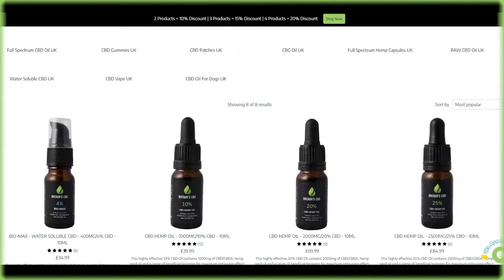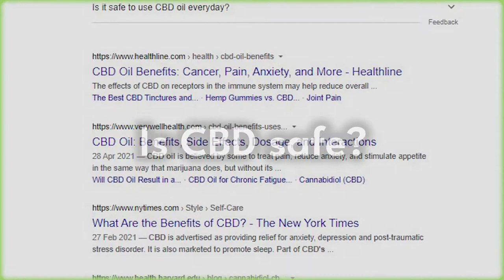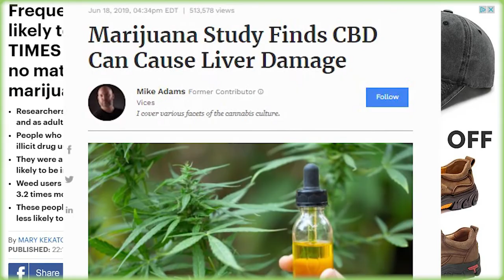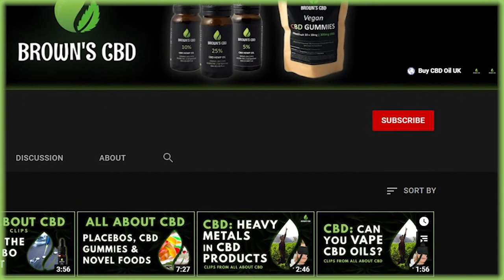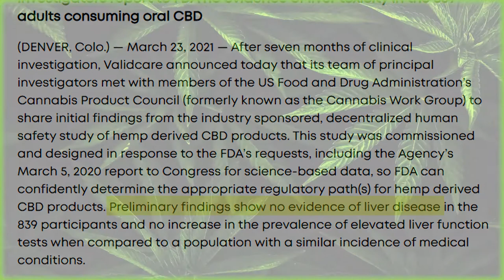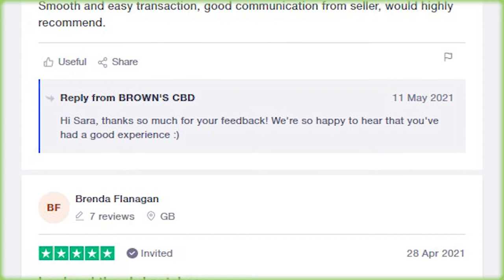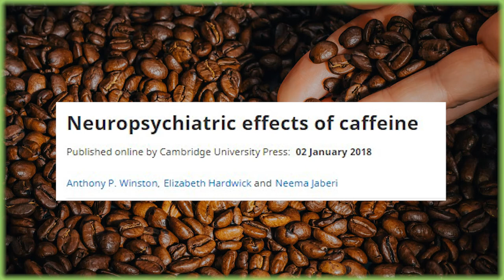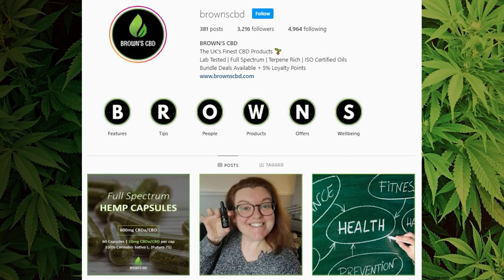Overdosing on CBD, False Liver Damage Claims & Does Coffee Make You Anxious? | All About CBD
In this week's episode of All About CBD, we discuss whether or not it is possible to overdose on CBD oil, investigate recent claims in the media that CBD can be bad for the liver and explore whether or not coffee could be making you anxious.

and explore the UK's finest quality, carefully sourced and tested CBD products.

This video in not intended to be used as medical advice. If you have any concerns about using CBD or other cannabinoid products, please consult your doctor or healthcare professional.

The effects of CBD Oil are wide-ranging. While we advertise our products for improving general health and wellbeing purposes, a quick search of ‘CBD Oil Benefits’ on Google will shed light on what else it can be used for.

Is CBD Safe?

CBD can absolutely be classed as a safe compound…

According to the WHO: “In humans, CBD exhibits no effects indicative of any abuse or dependence potential.”

“CBD is generally well tolerated with a good safety profile. Reported adverse effects may be as a result of drug-drug interactions between CBD and patients’ existing medications.”

The two quotes above are from the World Health Organisation’s critical review report of cannabidiol. As you can see, they concluded that CBD is safe, although there can be some interactions with certain medications.

Nonetheless, as a precautionary measure, the UK Food Standards Agency recommend the following:

Not to exceed 70mg of CBD per day.
To avoid using CBD while pregnant or breastfeeding.
Consult with a doctor before using CBD if you are taking any medication.

Last year the media was hit with a plague of articles claiming that CBD can be bad for the liver, casting doubts upon a product that was previously seen to be extremely safe.

Fortunately, a new clinical study seems to have uncovered the facts about the effects that cannabidiol has on the liver.

Overall, Valdicare found no significant evidence to suggest that cannabidiol can lead to liver disease. However, 3 of the 839 participants, who were taking other prescription medications, did have 3x the normal levels of ALT.

So this study affirms the advice that the industry has given from the start. CBD is safe and well-tolerated for most people, however, people taking medication should consult their doctor before using any supplement. As a precaution, it is also not recommended for women who are pregnant or breastfeeding.

One of the most frequently asked questions that pops up on our live chat is “which CBD product do you recommend for anxiety”. As much as we’d love to help with this question, we can’t legally make any medical claims about our products.

However, before deciding to spend money on something to deal with your issues, it could be worth exploring if removing something from your life could fix them.

Bad news – it could be coffee.

There’s no denying that for many of us, coffee is one of life’s great pleasures. The rich flavour and the stimulating effect make it a firm favourite for millions across the world.

But caffeine, the compound that gives coffee its stimulating effect, can be problematic for people who are prone to anxiety and stress.

Caffeine works by interfering with the brain’s chemistry and blocking the chemical adenosine, which is responsible for making you feel tired. It also simultaneously promotes the release of adrenaline, which is the famous ‘fight or flight’ chemical that serves to keep you alive in dangerous situations as well as playing many other roles in the body.

For those who are sensitive to caffeine, this alteration in the brain’s chemistry can lead to anxiety, as observed in a study published by the Cambridge University Press called ‘Neuropsychiatric effects of caffeine’. Furthermore, coffee is well-known to reduce sleep quality, which can also exacerbate anxiety issues.

Like or page on Facebook!

Music
Sundown Drive by Ghostrifter Official